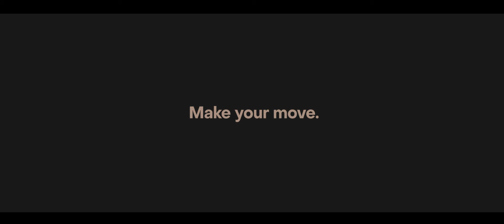260 Queen St | EOT Video 1